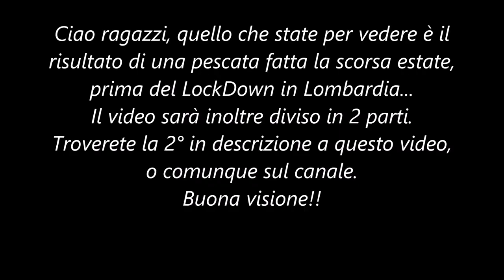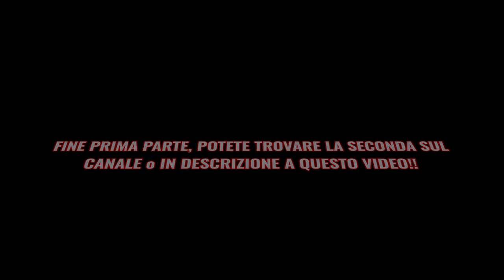Trout AREA Laghetto di Grosotto *2020/2021* || Pesca alla trota a TROUT AREA Ep. 1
Ciao a tutti ragazzi, spero che questo video vi sia piaciuto,
Se così è stato vi invito a:
mettere MI PIACE...
ISCRIVERVI ...
e CONDIVIDERE il video!!